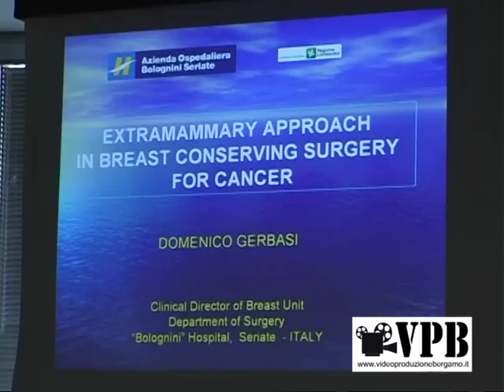azienda ospedaliera bolognini di seriate una nuova tecnica chirurgica per la cura conservativa della mammella video produzione bergamo